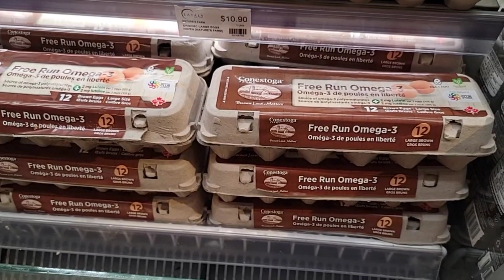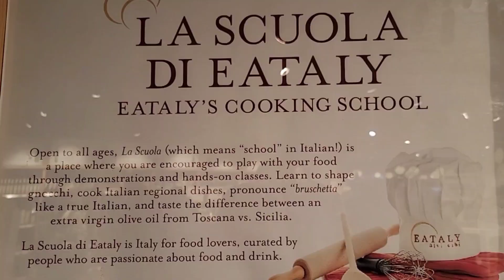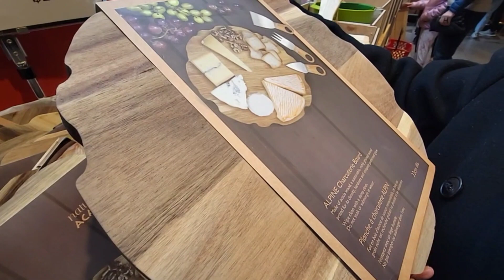多倫多市心 Eataly 快閃 (Bilibala talk 20230320)